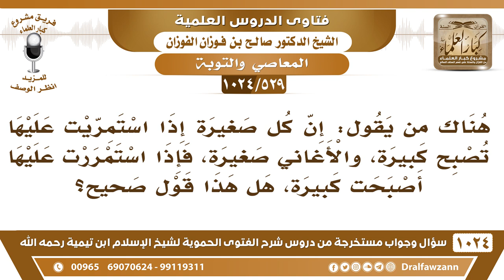[529 -1024] الإصرار على الصغيرة يصيرها كبيرة - الشيخ صالح الفوزان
-[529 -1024] السؤال: هناك من يقول: إن كل صغيرة إذا استمريت عليها تصبح كبيرة، والأغاني صغيرة، فإذا استمررت عليها أصبحت كبيرة، هل هذا قول صحيح؟
الجواب: نعم هذا قاله كثير من العلماء أن الإصرار على الصغيرة يصيرها كبيرة، لأنه إذا أصر عليها تساهل بها وصارت كبيرة ولهذا يقولون: لا صغيرة مع إصرار ولا كبيرة مع استغفار. الواجب التوبة إلى الله من الصغائر والكبائر.
للاشتراك في قناة الشيخ صالح الفوزان
سؤال وجواب من شرح الفتوى الحموية ( 1024 ) مقطع

للاستفسار والإقتراحات والدعم
رئيس الفريق
لمشروع كبار العلماء